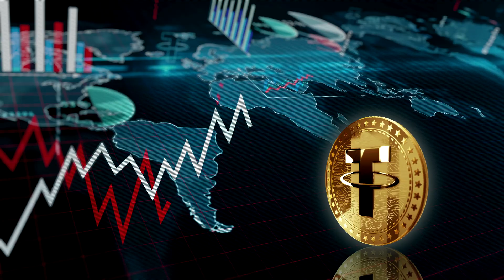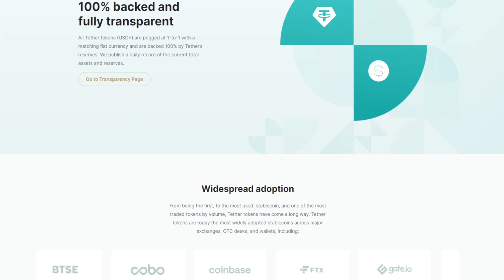Not All Stablecoins Are Stable: What Happened with Terra Luna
This video discusses the collapse of the Terra Luna stable coin as well as the two types of stable coins.

Outline
Intro 0:00 -
How Stable Coins DePeg 0:35 - 0:42
Backed Stable Coin 0:42 - 1:39
Algorithmic Stable Coin 1:39 - 2:30

A stablecoin is a digital currency that is pegged to a “stable” reserve asset like the U.S. dollar or gold. Stablecoins are designed to reduce volatility relative to unpegged cryptocurrencies like Bitcoin.
Stablecoins bridge the worlds of cryptocurrency and everyday fiat currency because their prices are pegged to a reserve asset like the U.S. dollar or gold. This dramatically reduces volatility compared to something like Bitcoin and results in a form of digital money that is better suited to everything from day-to-day commerce to making transfers between exchanges.
The combination of traditional-asset stability with digital-asset flexibility has proven to be a wildly popular idea. Billions of dollars in value have flowed into stablecoins like USD Coin (USDC) as they’ve become some of the most popular ways to store and trade value in the crypto ecosystem.

🗓  No Code Technology Mastermind Zoom Call Calendar [Free to Join]

📞  Let's Talk. One-on-One.